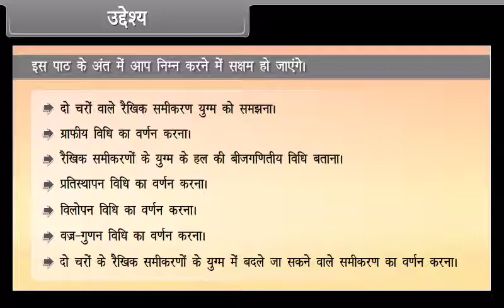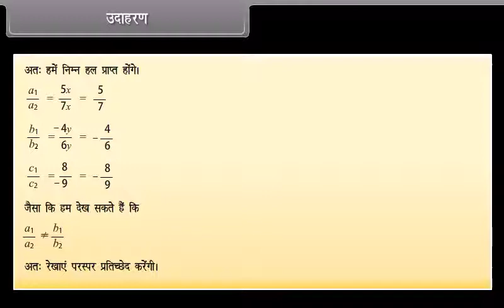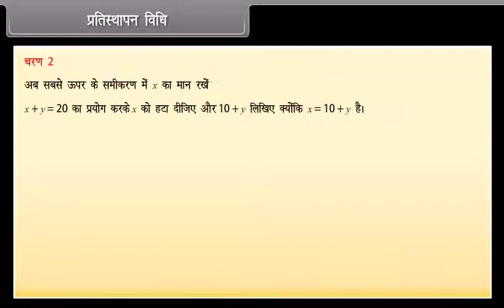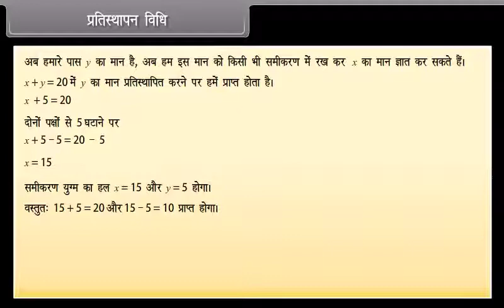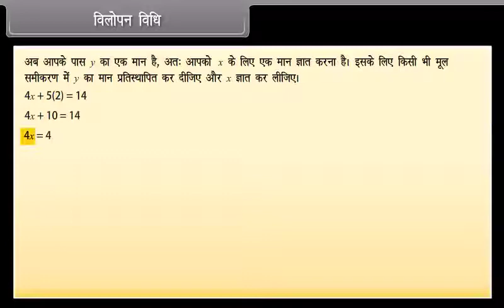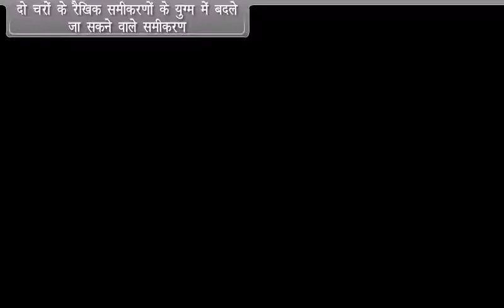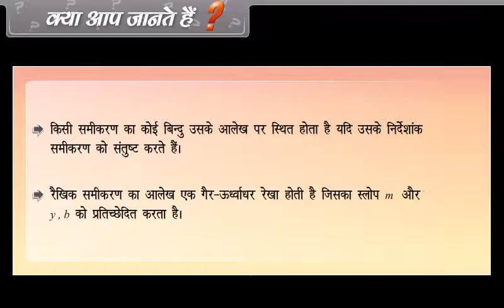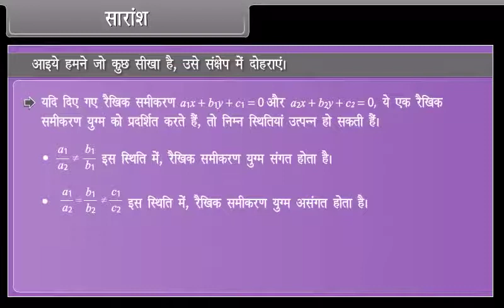Pair of Linear Equations in Two Variables (Hindi)